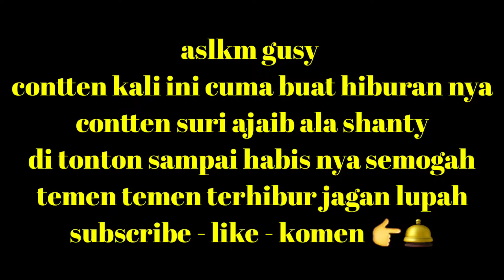TKW INI KUMAT GARA-GARA HAL INI😱 || VLOG TKW TAIWAN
Aslkm gusy

Semogah terhibur ya dukung chanel ini degan cara